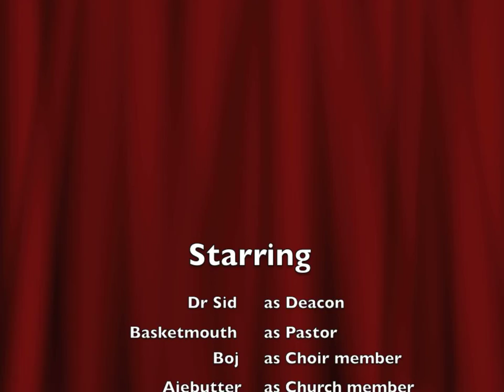Live in LasGidi Pt 3- Music Video Shoot (Behind the scenes) Nigerian VLOG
Omo Pastor- Ajebutter ft Boj
Official Video(check me out lol)

Business related!!